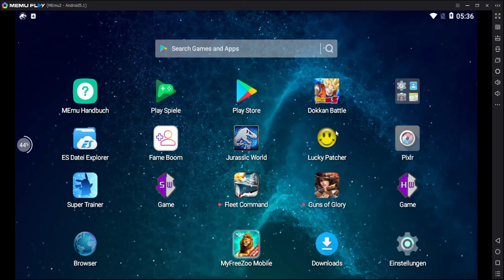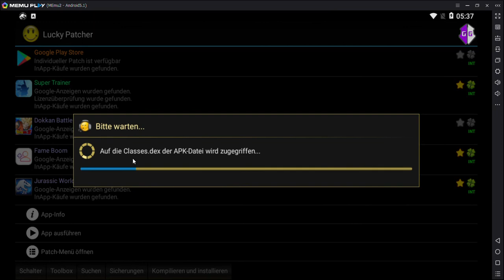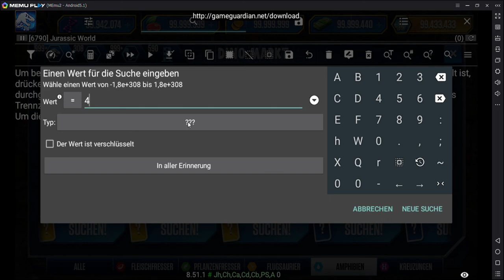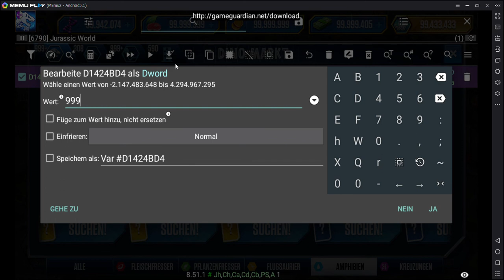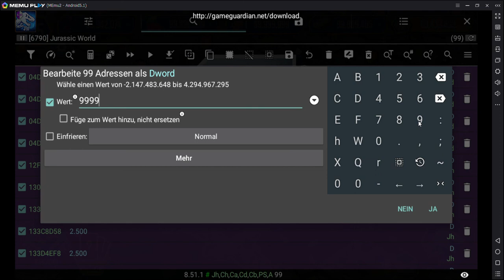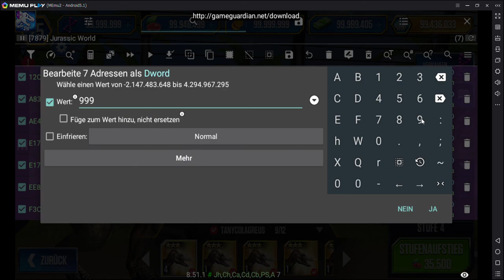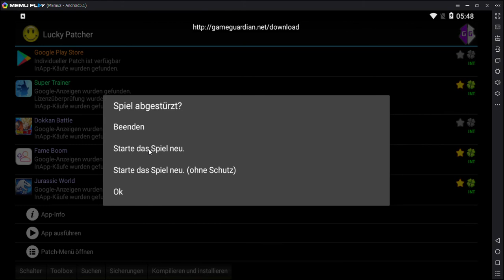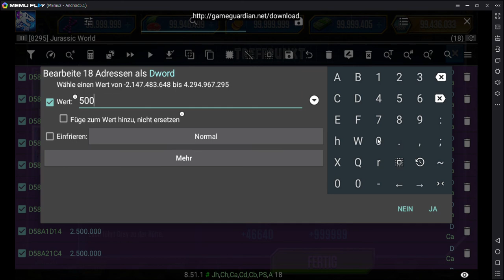Jurassic World The Game Hack all Packs/LVL HACK/VIP HACK/DinoLVLHack GERMAN